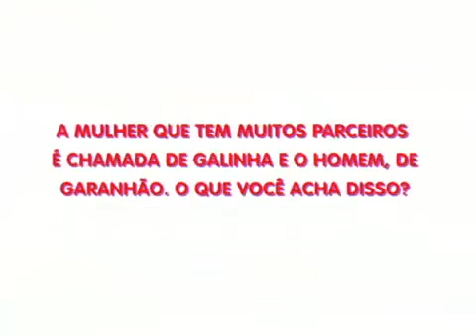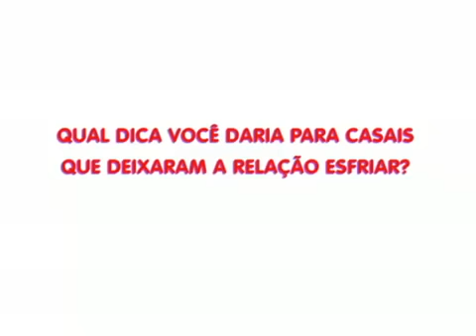Fernanda Lima responde a Quiz do Video Show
Fernanda Lima respondeu a perguntas parecidas com as que faz em seu programa Amor e Sexo!
Vejam que sinceridade e lição!